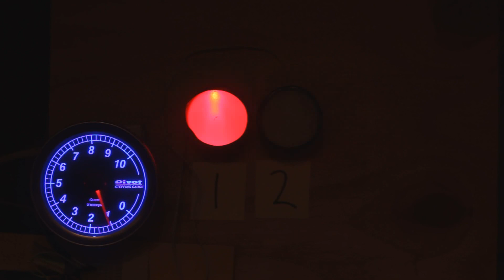Audiovisual demonstration of 270 degree inline twin engine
This video demonstrates a firing interval of an inline/parallel Twin engine with a crankpin offset of 270 degrees.

Cylinder 1 fires, 270 crank degrees later cylinder 2 fires, 450 crank degrees later cylinder 1 fires.

This firing interval is shared by:

Yamaha TRX850, Yamaha TDM

Norton Commando (Donnington)

Triumph Thunderbird, Triumph Bonneville T100

Triumph Thruxton 1200

360 degree engines are often rephased to fire in this manner, such as the Yamaha XS650.